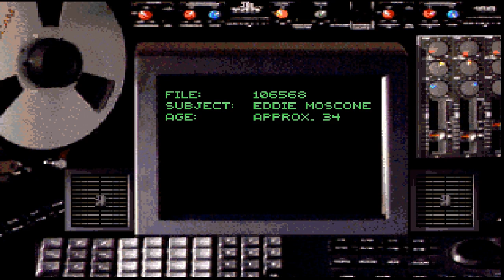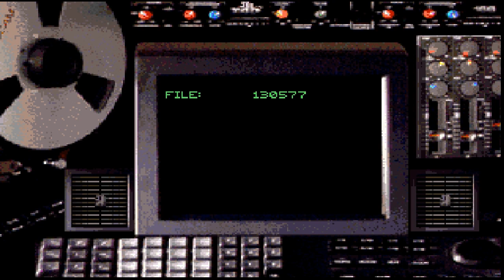Crime Wave - Волна Преступности (Пинаем Задницы)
Геройский боевик 1990 года, Crime Wave :)